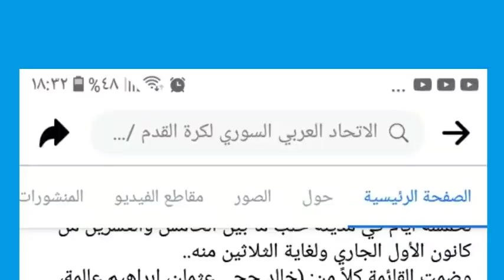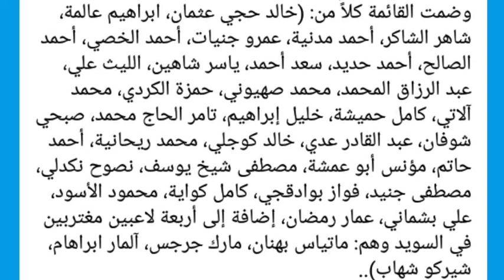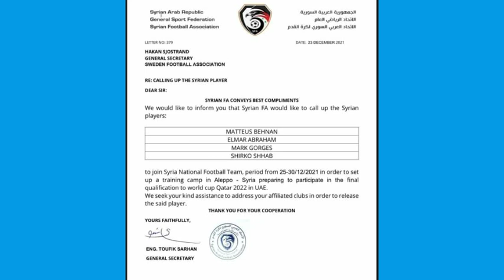قائمة تضم 36 لاعب بينهم لاعبين مغتربين وجدد و بيان مهم جداً من الاتحاد السوري🇸🇾